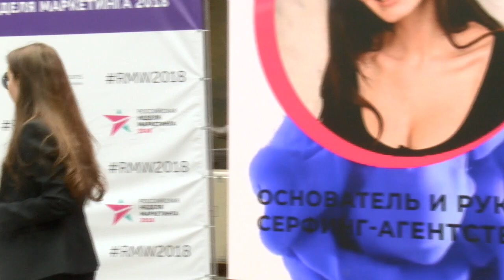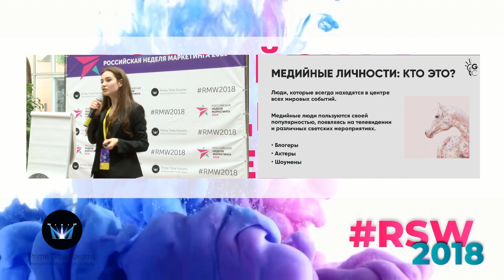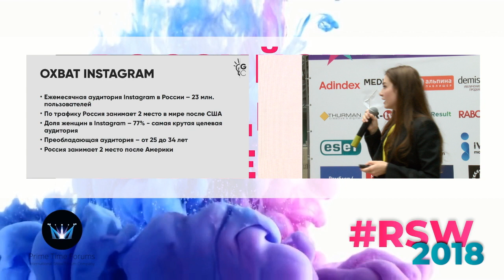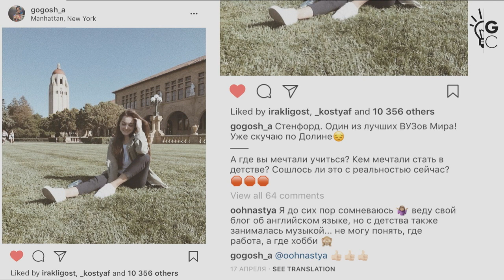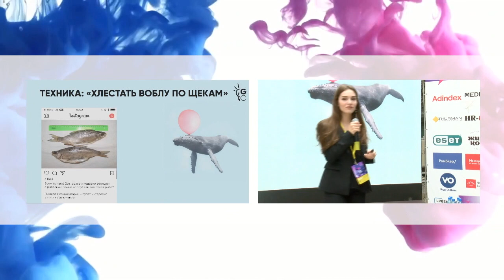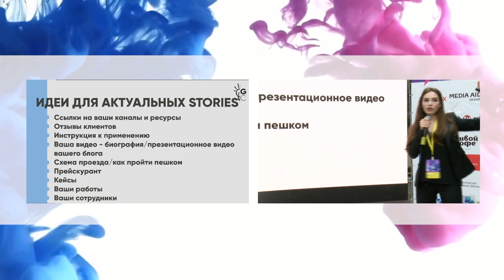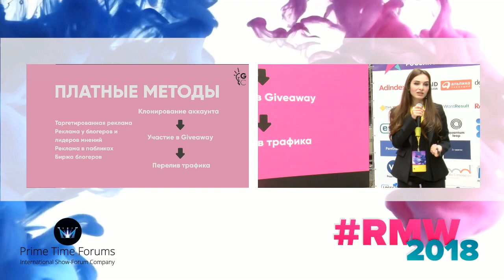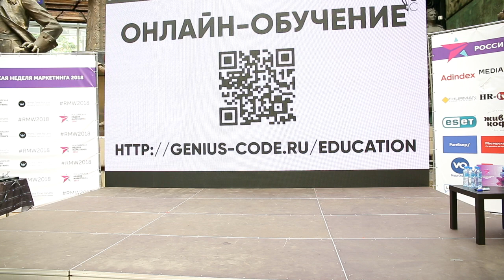Инди Гогохия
Insta-власть. Как сформировать медийность и превратить ее в ресурс